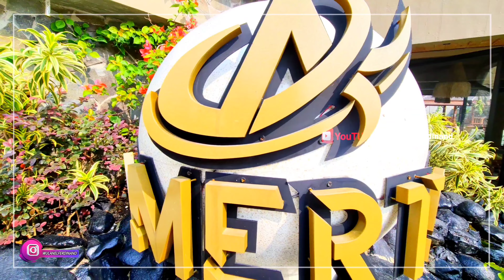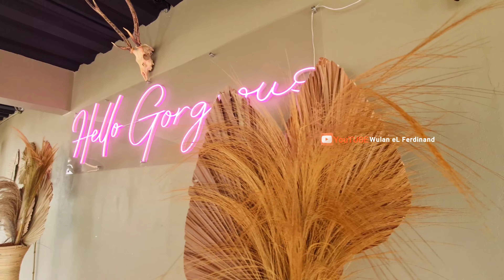AMERTA CAFE AND RESORT - Cafe Hits Sentul Terbaru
Di video kali ini aku mau sharing lagi salah satu cafe hits terbaru yang berada di daerah Sentul, namanya Amerta Cafe And Resort. Cafe yang baru aja opening di akhir bulan Juni yang lalu ini mengusung konsep alam terbuka dan natural yang dipadukan dengan penataan taman atau garden yang sangat artistik dengan kolam renang dan kolam air panas alami. Selain areanya yang estetik, di cafe ini juga terdapat villa yang dilengkapi dengan kolam air panas pribadi..😍

Amerta Cafe Resort:
📌Cimandala, Karang Tengah, Kec. Babakan Madang, Sentul